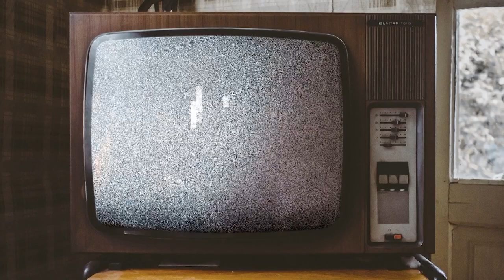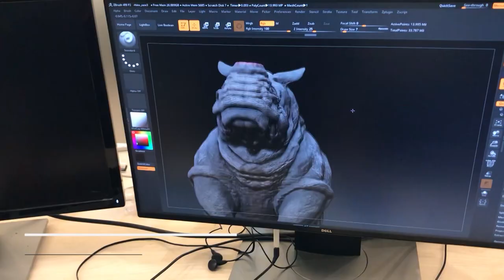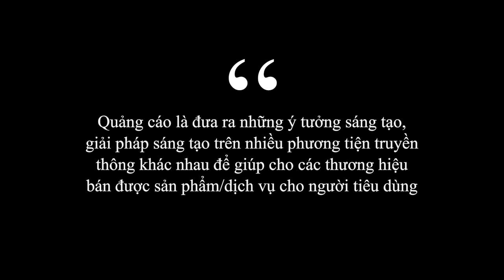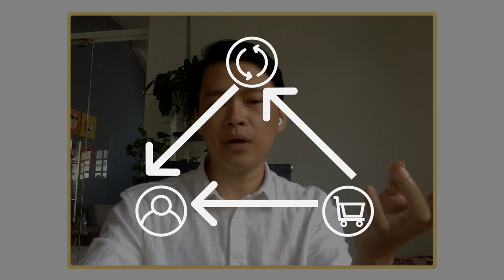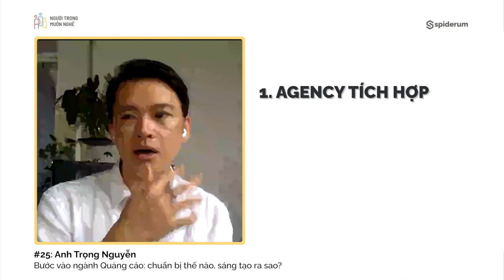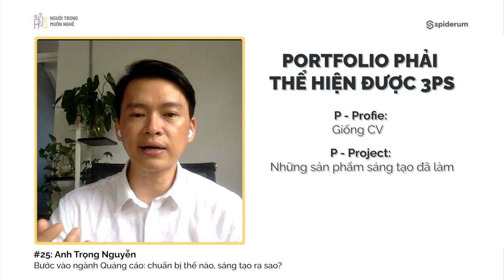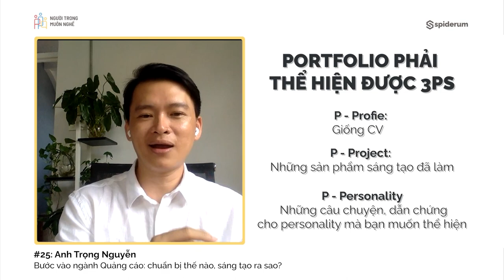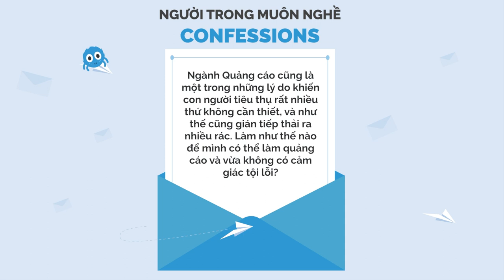Bước vào ngành Quảng cáo: Sáng tạo như thế nào? - Trọng nguyễn | Giải mã muôn nghề | Spiderum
Trong số Podcast lần này, Người trong muôn nghề có cơ hội trò chuyện cùng anh Trọng Nguyễn, Creative Director tại Dinosaur Agency về ngành Quảng cáo - lĩnh vực được rất nhiều bạn trẻ quan tâm, gửi câu hỏi về confession của chúng mình.

Anh Trọng đã chiến thắng Vietnam Young Lions 2009 và đại diện Việt Nam tranh tài tại Cannes Young Lions competition (cuộc thi sáng tạo trẻ trong khuôn khổ Cannes Lions). Anh cũng là một trong những người Việt hiếm hoi chinh phục học bổng Fulbright trong lĩnh vực Advertising. Với kinh nghiệm lão làng của bản thân, anh chắc chắn sẽ đem đến những góc nhìn mới mẻ, bổ ích về ngành quảng cáo.

00:00 Giới thiệu khách mời
02:16 Sản phẩm quảng cáo viral
05:55 Lý do lựa chọn quảng cáo
08:21 Định nghĩa Quảng cáo
10:37 Loại hình công ty quảng cáo
14:11 Hướng phát triển trong ngành
17:40 Kiến thức hay kinh nghiệm
24:08 Tiếp cận bài toán của sản phảm
30:05 Sáng tạo là gì
36:22 Tài nguyên cho dân sáng tạo
39:44 Để ứng tuyển ngành Quảng cáo
43:18 Quảng cáo và ảnh hưởng đến môi trường
48:10 Điều chỉ người trong ngành mới biết

Podcast “Người Trong Muôn Nghề” hứa hẹn sẽ đem đến:

Nguời Trong Muôn Nghề - #25: Bước vào ngành Quảng cáo

Host: Andy
Guest: Trọng Nguyễn
Production: Spiderum team